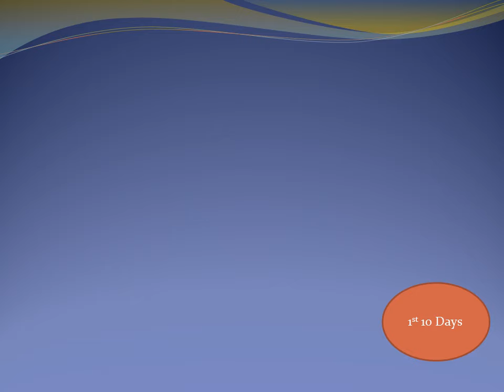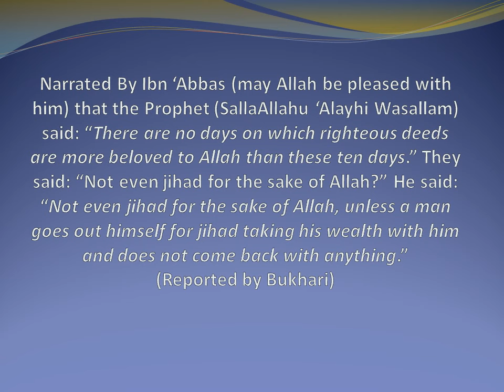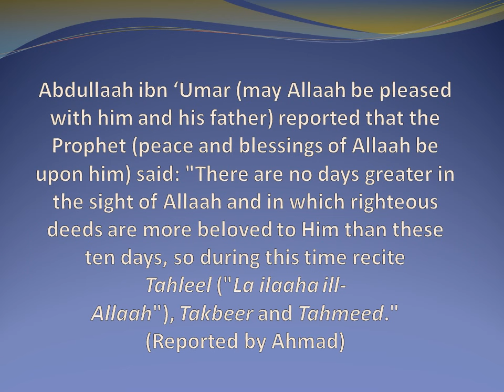Hadeeth of the Day 35 l Hadeeth about first 10 days of Dhul Hijjah